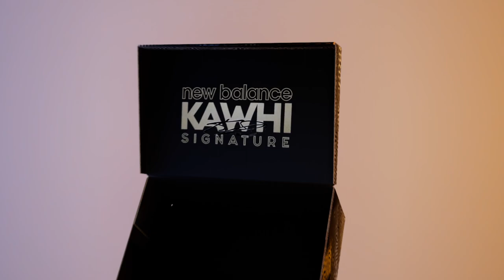Kawhi Basketball Shoe - Unreal Animation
A quick animation I threw together while learning Unreal Engine 5. The shoes and box are modeled in Modo, textured in Substance Painter, and Rendered in Unreal Engine 5.